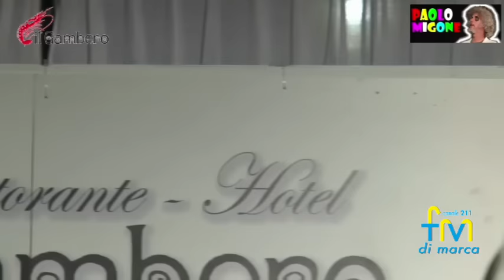PAOLO MIGONE AL GAMBERO DI PORTO S.ELPIDIO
continuano gli eventi del Ristorante IL GAMBERO di Porto S.Elpidio.
Ospite il comico cabarettista PAOLO MIGONE,il tutto contornato dalla fantastica cucina di pesce del ristorante,e dalla tanta professionalità e cordialita.Eventi che uniscono ottimo cibo di qualità ad un intrattenimento adatto a tutti i gusti